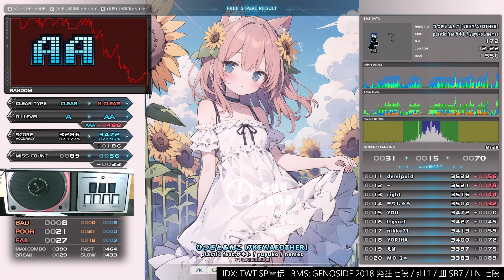▼11 ひつぎとふたご [7KEY／AFOTHER] HARD CLEAR｜発狂BMS